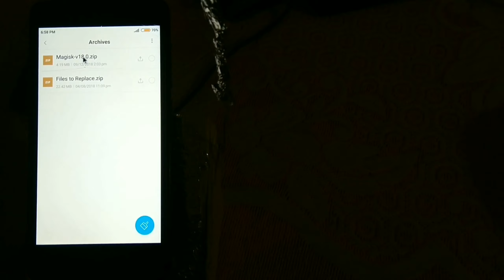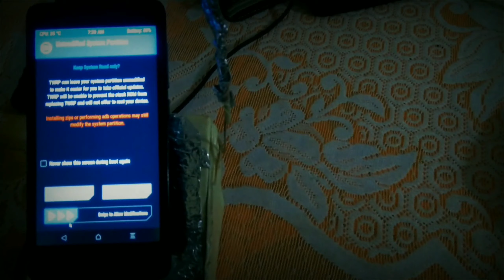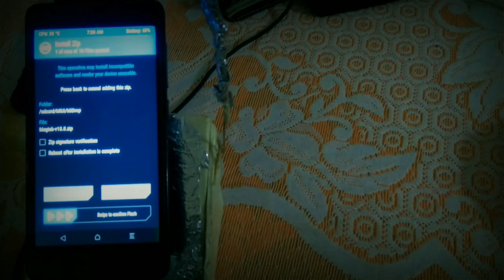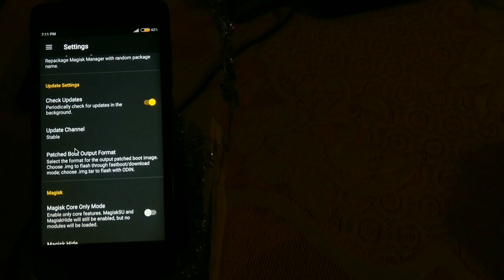ROOT any ANDROID phone using MAGISK app without PC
Hey wass'up guys, welcome to the another video of PiXinCreate.
   As the title says it all, you'll be watching the procedure to ROOT YOUR DEVICE with MAGISK!
This method is applicable for any Android but make sure that you've TWRP INSTALLED in your device.

🔴 MAKE SURE TO READ THIS!!🔴

🔴Some IMPORTANT things that I've HAVEN'T SPOKEN in this video.🔴

• Rooting voids your phone warranty. Hence make sure that your device is more than 1 year old.
• Installing TWRP voids your phone warranty. Hence make sure that your device is more than 1 year old.
• If you do some mistakes while flashing MAGISK or somehow if it gets BRICKED, then you've to unbrick the device by taking the help of pc.
• If your device running on Android 5.0+, make sure that you unlock BOOTLOADER (OEM UNLOCK) in the developer option just to avoid FAILURE while flashing.
• This is a photo editing channel but still I uploaded this tech video just because to help some Photoshop mobile editors and mobile video editors to overcome incompatibility issues with some of the apps like PS Touch in Android 9.
• You can also run Google Pay with MAGISK installed is a big advantage!

Device Used: Redmi 2 Prime
Android Version: 5.1.1 lollipop

Follow me from here (because I post mind blowing stuff's!)
🔴 NOTE: Please don't copy or re-upload my videos without permission.
   Else video will be taken down!
About : PiXinCreate is a official channel where viewers can see interesting PHOTO EDITING videos.